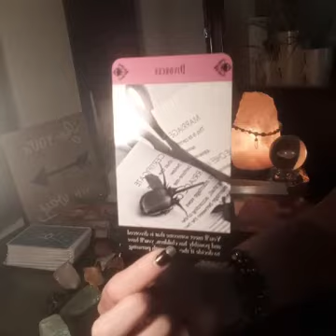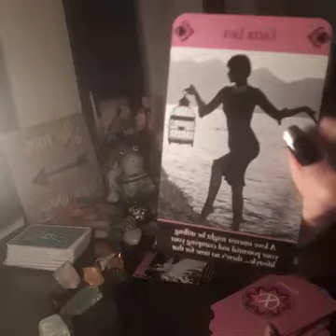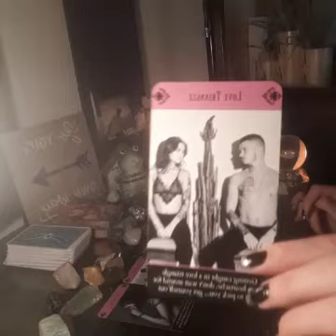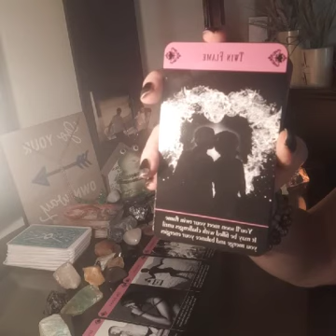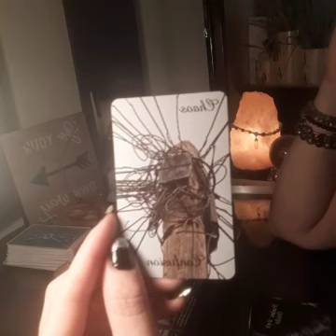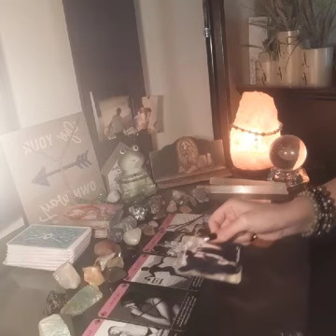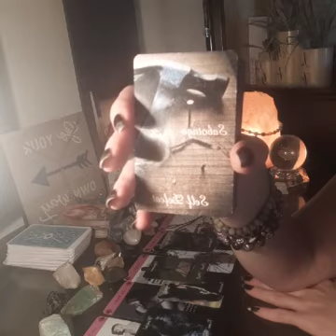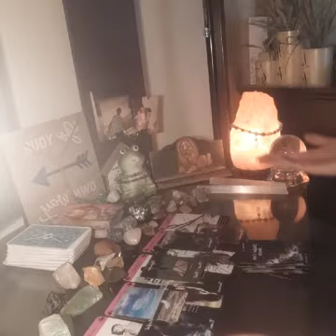DF GOT CAUGHT UP WITH A MARRIED MAN DM SAYS HES SEPARATED BUT LIVE W/ KARMIC FOR THE KIDS hes LYING